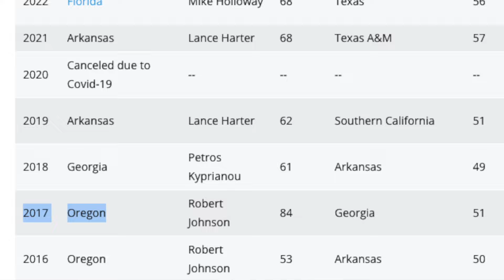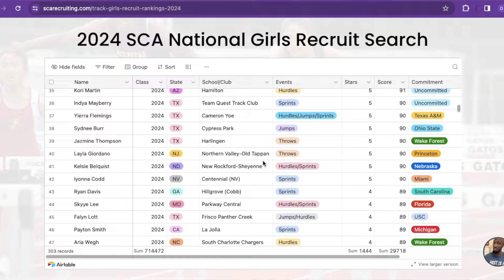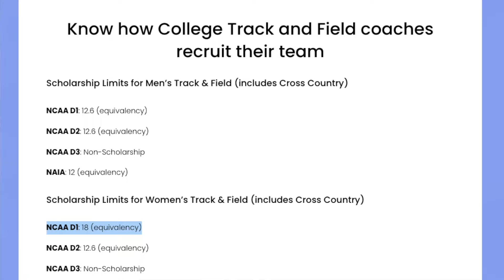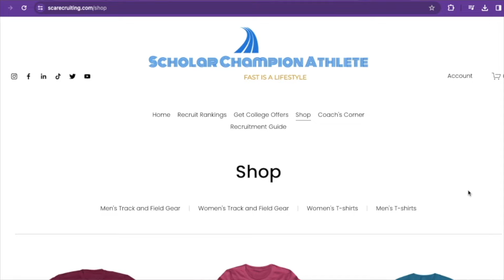They STOLE all the talent in College Track! || The TOP 10 women's conferences in D1!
ncaatrackandfield is dominated by a few teams every year. That is because the top 10 collegetrackandfield women’s conferences are way better than all the others.

View the full ranking list for the best women's D1 Track and Field conferences

View the full Net Ranking list for the best men's D1 Track and Field teams

Click to learn more about how Coach Rob can help you get recruited for college Track and Field

Prod. by Desirez